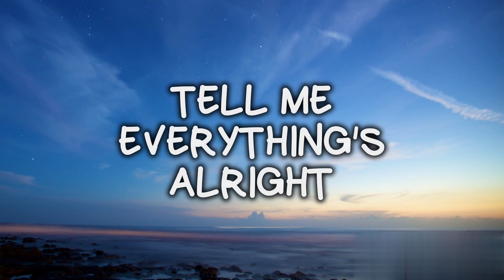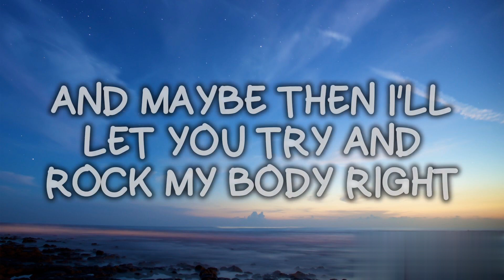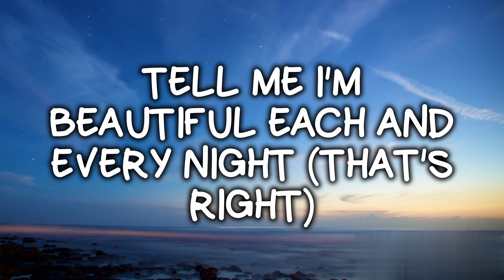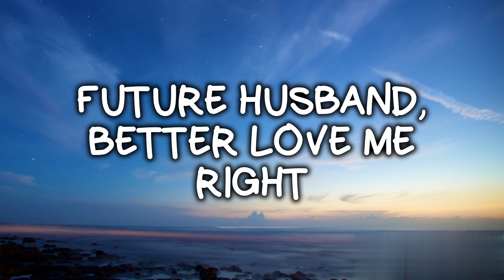Meghan Trainor - Dear Future Husband (Lyrics)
(lyrics)

Just apologize
Why disagree?